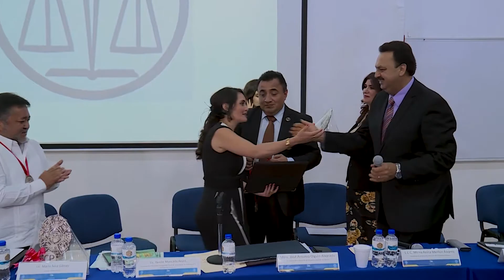Entrega de preseas "El litigio por vocación"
La Asociación de abogados litigantes de México, A.C. entregó dicho reconocimiento a diferentes personalidades entre las que destacan el Director General de Songie TV, el Lic. Mario Sosa